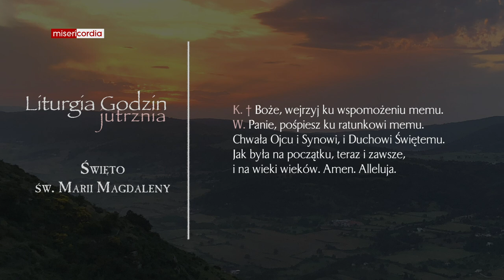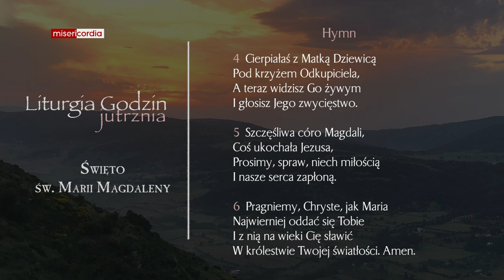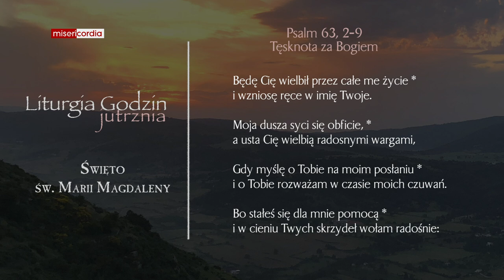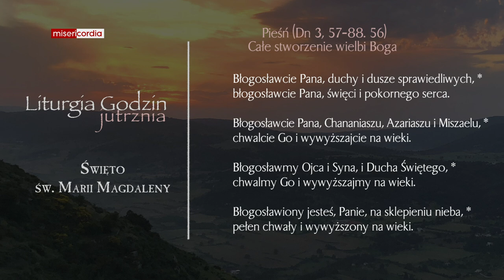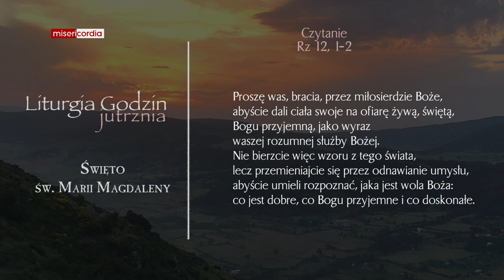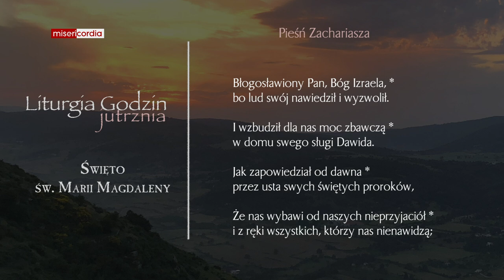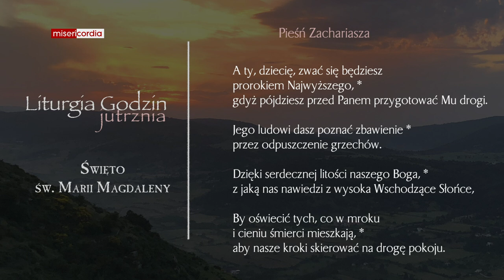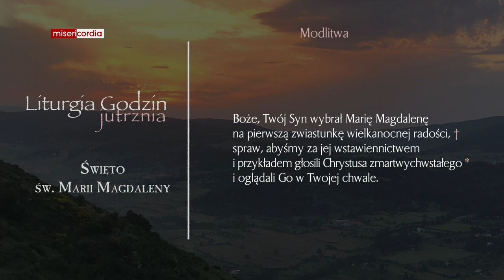Liturgia Godzin | Jutrznia | Święto św. Marii Magdaleny